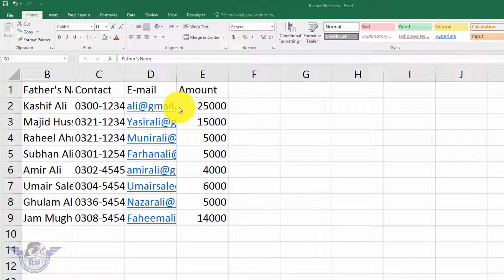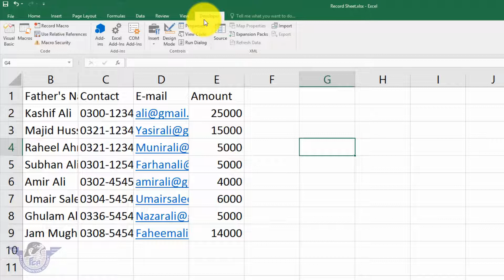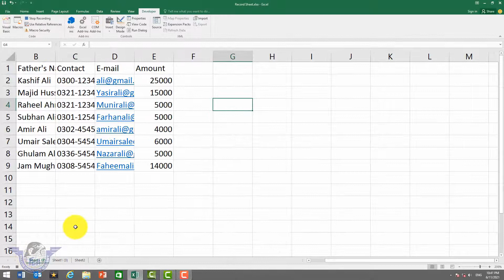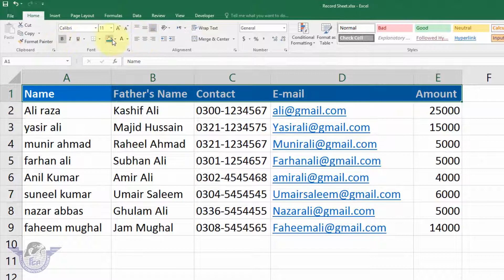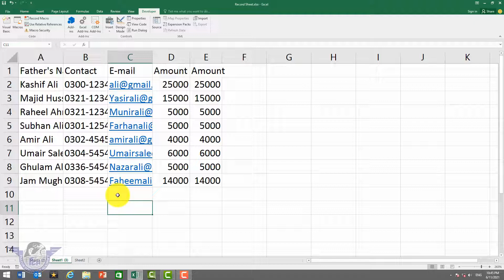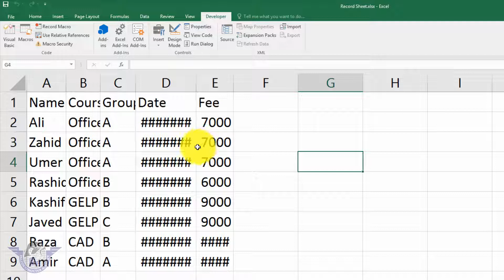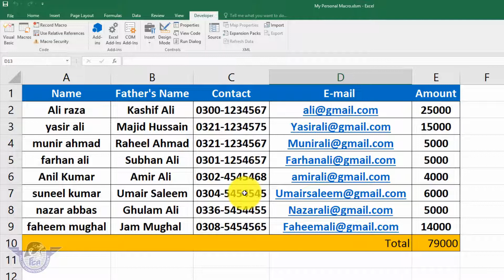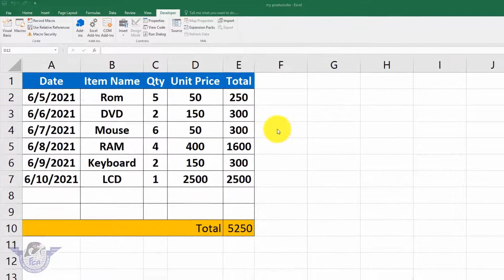How to Record Proper Macro in MS Excel in Urdu Hindi || Best Tutorial to Learn Macros in MS Excel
Dear viewers aj ki is video mein main MACROS record karne ky huwaly se parhaya hai jis mein advance tarkay se macros ko record karna usy save karna phir dowbara se us ka resuse karna shamil hai. Video achi lagy to LIKE karna na bholye ga. THANKS